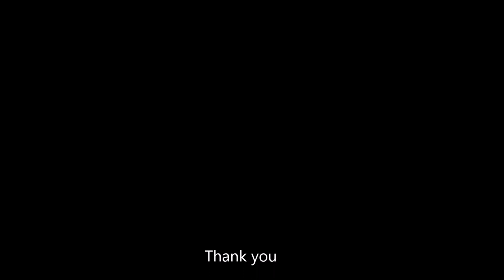Agar Mujhse Mohabbat hai | Guitar Cover | Pinak Nyayadhish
There are some songs which does not require heavy orchestration or arranging, the composition it self creates magic and you fall in love with song. This song comes under that category, beautiful heavenly composition by Madan Mohan.
Credits:
Guitar : Pinak Nyayadhish

Original Credits:
Singer : Lata Mangeshkar
Lyrics : Raja Mehdi Ali Khan
Movie : Aap ki Parchhaiyan (1964)